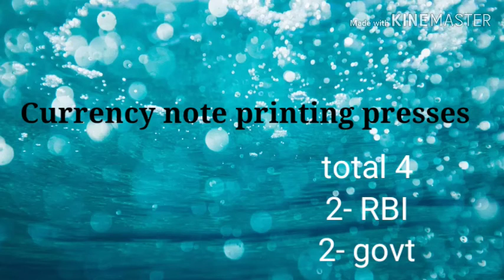RBI-important facts cooperative bank inspector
Banking and Insurance class for calicut University B.Com BBA students. Check link below for more classes